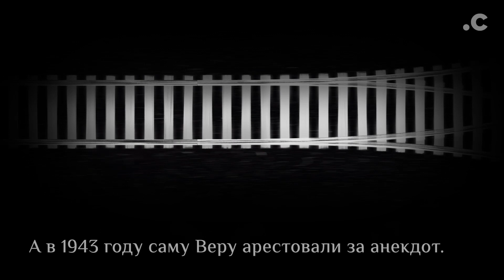Вера Голубева | Зона: Репрессии не заканчиваются. Истории узников ГУЛАГа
Вера Голубева провела более шести лет в сталинских лагерях за анекдот. В заключении ее привезли беременной, а после родов ребенка забрали на двое суток, обратно принесли мертвого. Почти вся ее семья прошла через исправительные лагеря.

Фильм Юрия Дудя "Колыма. Родина нашего страха" о советских репрессиях уже набрал 19 миллионов просмотров. Мы даем слово тем, кто пережил ГУЛАГ.